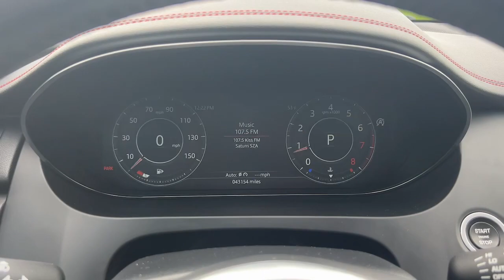2020 Jaguar E-PACE Checkered Flag Edition Waukee, West Des Moines, Des Moines, Ankeny, Granger ...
Pre-Owned 2020 Jaguar E-PACE Checkered Flag Edition available at Stivers Ford Lincoln located in 1450 E Hickman Rd, Waukee, IA, 50263. Servicing the Waukee, West Des Moines, Des Moines, Ankeny, Granger area.

Here is a wonderful   2020  Jaguar E-PACE.  Enjoy a view of this distinctive Jaguar E-Pace, the compact luxury SUV that offers engaging performance, premium comfort, state-of-the-art safety and infotainment technology, and growling motorsport spirit. These are just some of the great options this vehicle comes with: Apple Carplay®/Android Auto®, Navigation System, Keyless Entry, Paddle Shifters, Power Passenger Seat, Back-Up Camera, Heated Mirrors, Power Liftgate, Fog Lamps, Aluminum Wheels. Feel agile and light in this responsive E-Pace. Treat yourself to a test drive today. Our staff will toss you the keys and give you an outstanding customer experience.